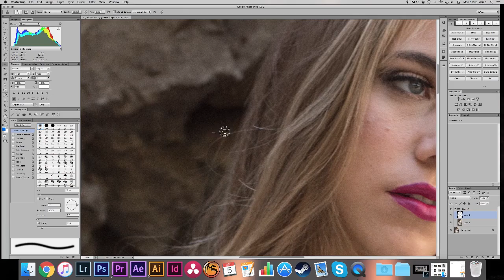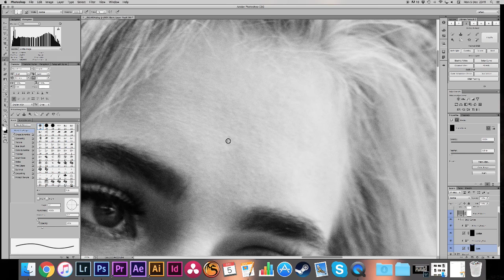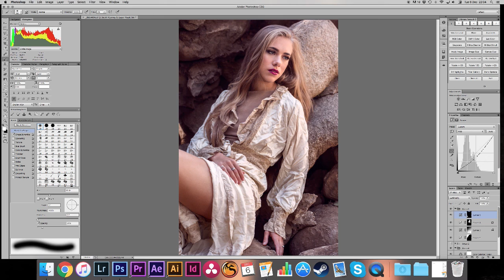Wintorz Creative: Scott Lewis Retouch Timelapse 1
One of the BTS looks at one of the amazing images I retouched for Scott Lewis (Need More Than A Selfie), modelled by the beautiful Margot Lourdet with make-up by Reba Vera. It's a amazing example of natural light photography, and jut shows what you can do if you use location to your advantage. Adore the images. If you have any questions about the retouch please drop them in the comments below, I'd love to hear them!